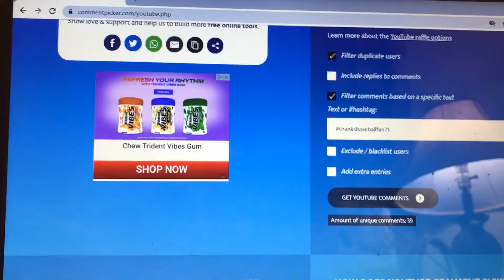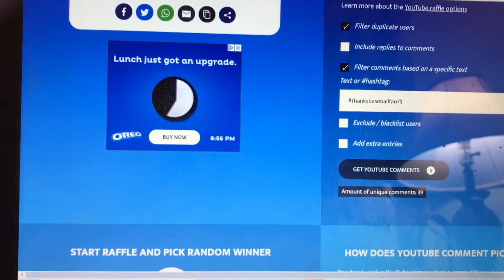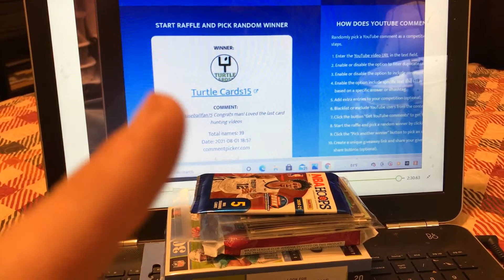500 Subscriber Giveaway Winner!!! Thanks for all the Wonderful Support!!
If you win message us your address at zach's sports cards and collectibles on twitter, facebook and instagram. Thanks to everyone for your wonderful support.